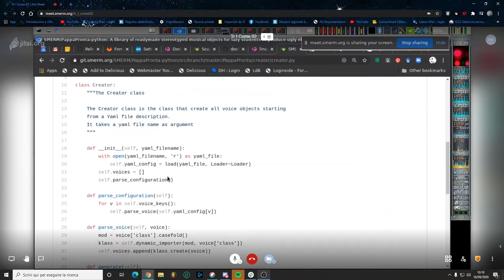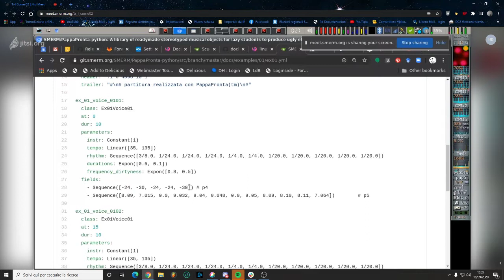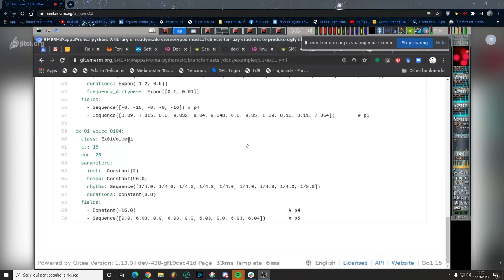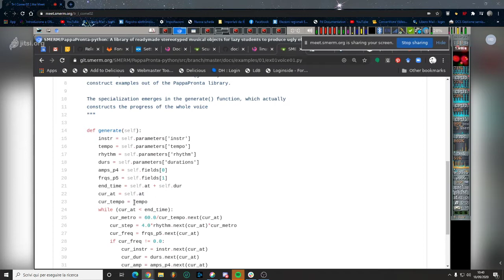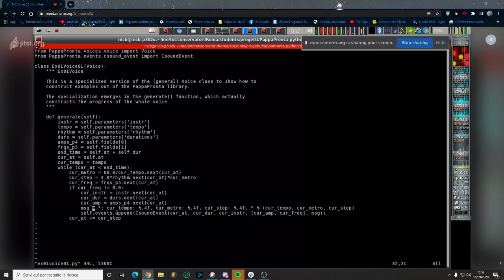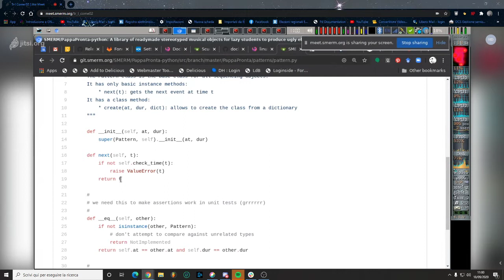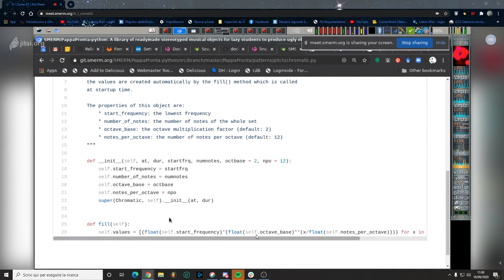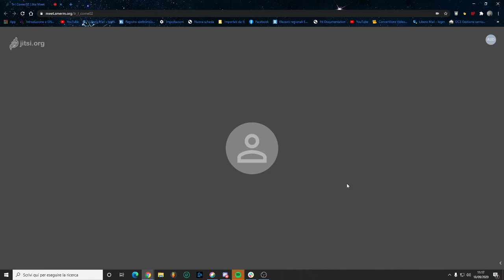Bernardini - Lezione COME/02 Primo Anno Triennio 18/09/2020 (spiegazione di PappaPronta)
Studenti: Giulio Romano Di Mattia
                Francesco Ferracuti
                Gabriele Corti

Spiegazione della libreria python PappaPronta.

Per installare PappaPronta:
pip3 install PappaPronta -U
Le sorgenti sono a: